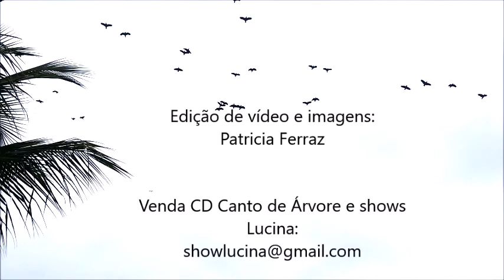Lucina e Iso Fischer -© Lucina. Todos os direitos reservados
Do contra -  Lucina e Iso Fischer - ©2017 -  Lucina. Todos os direitos reservados
Lucina , compositora e cantora , fala de seus parceiros  em seu novo álbum,  Canto de Árvore
Venda CD e contato shows : showlucina@gmail,com

DO CONTRA  - Lucina e Iso Fischer